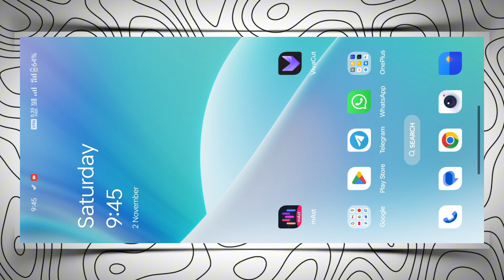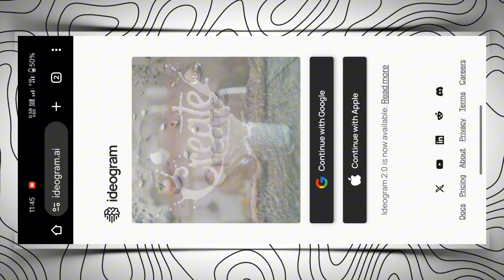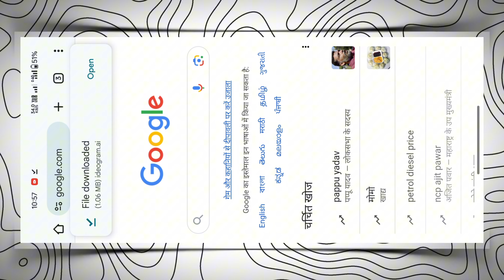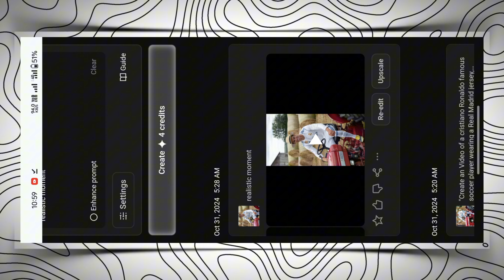Cristiano Ronaldo Ai Video Editing || Ronaldo Messi Ai Video Editing | ronaldo ai video kaise banaye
◉ 𝐌𝐞𝐭𝐞𝐫𝐢𝐚𝐥
◉ 𝐓𝐞𝐥𝐞𝐠𝐫𝐚𝐦 𝐈𝐝 ➠
(search Deepesh Editing Boy if link not worked)